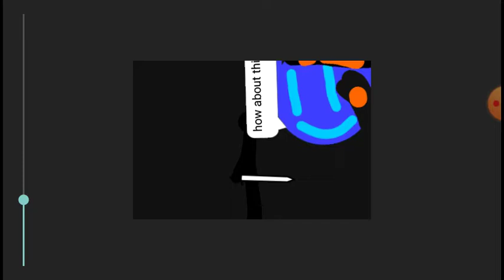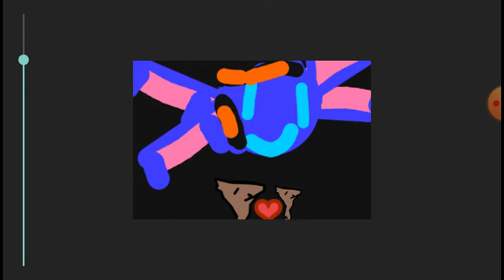Blue head boss fight drawing cartoons 2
A boss battle